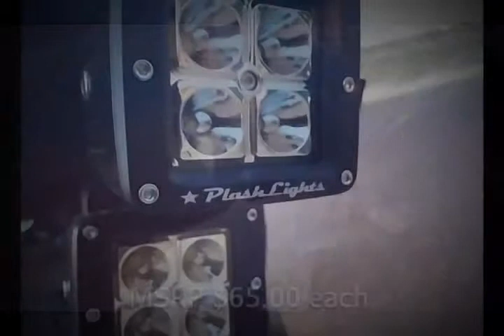Plashlights LED Driving Lights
Our good friend Krash decided to modify his GSX-R with some Plashlight 16W LED Driving Lights.